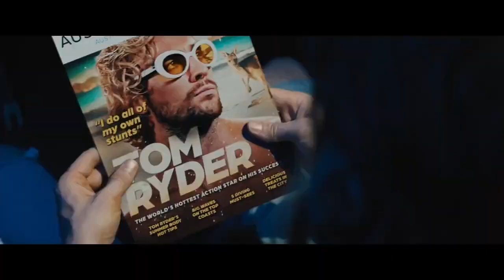Русский трейлер #2 комедийного боевика Каскадёры (The Fall Guy, 2024).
Фильм рассказывает о каскадере Кольте (Райан Гослинг), который в перерывах между своей основной работой и отношениями с режиссёром Джоди (Эмили Блант) - ищет пропавшего актера Тома Райдера (Аарон Тейлор-Джонсон).

Режиссёр: Дэвид Литч ("Дэдпул 2", "Форсаж: Хоббс и Шоу", "Быстрее пули").

Премьера - 3 мая 2024 года.